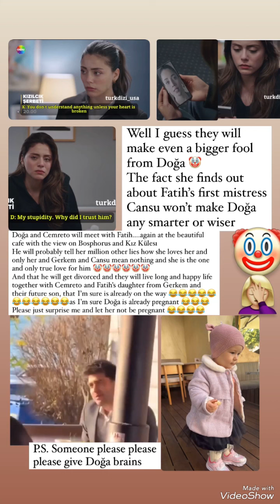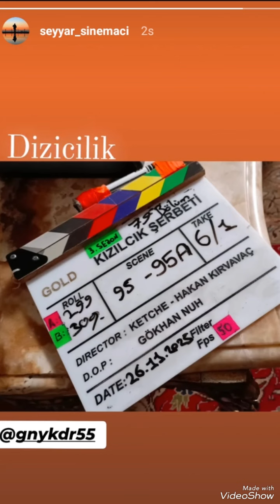silaaturkoglu SEVGİLİSİ ataayyıldız tarafIndan paylaṣılan bu Gúnkú STORY